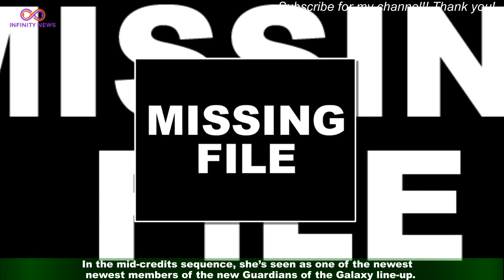Guardians of the Galaxy Vol.3: The Easter eggs and MCU cameos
Guardians of the Galaxy Vol. 3, we’re assured, is the last time we’ll see this iteration of everybody’s favourite team of galactic superheroes.That doesn’t mean we won’t see the characters independently again. Just as in the comics,superhero team-ups are fluid, with members leaving and joining as the mood takes them or circumstances dictate.